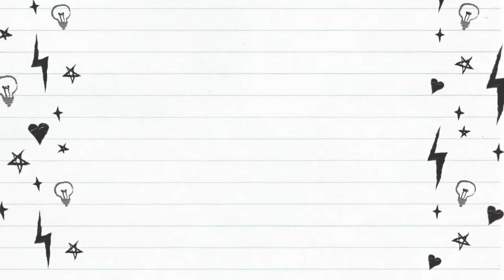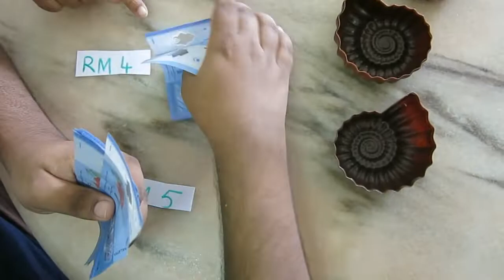Money Skills Part 1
our videos are an answer to many asked and unasked questions about our son AUGUSTINE and autism.How do we deal with autism?How does it effect our daily living?what is Augustine's daily routine after losing his vision (KERATACONOUS),being diagnosed with PTSD and HORDING DISORDER.
HOPE WE CAN BE A HOPE TO MANY OUT THEIR WHO WE WANT TO SUPPORT BECAUSE WE EMBRACE AND ACCEPT AUTISM.

Song: NoiseSoul - Smile (No Copyright Kids Music)